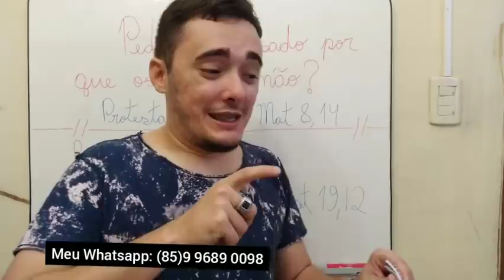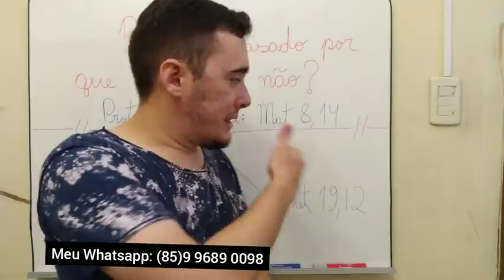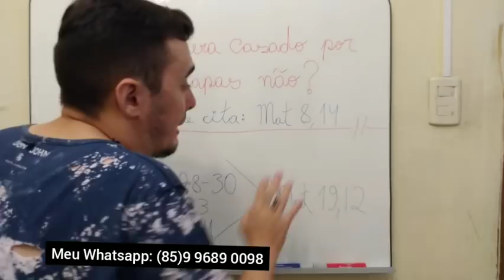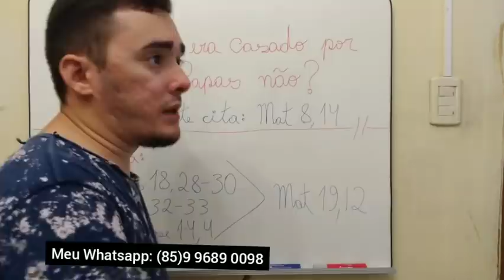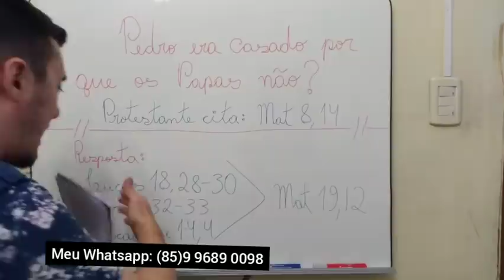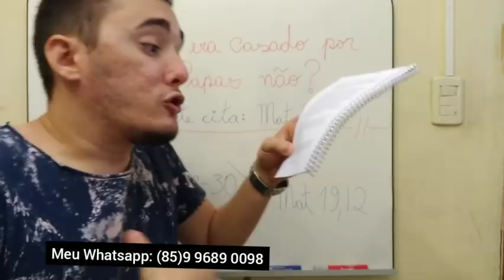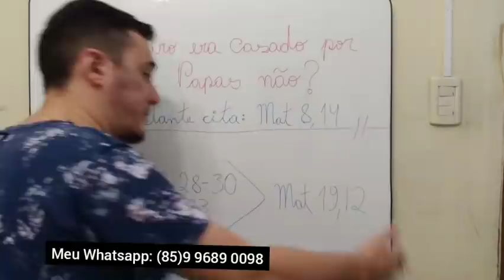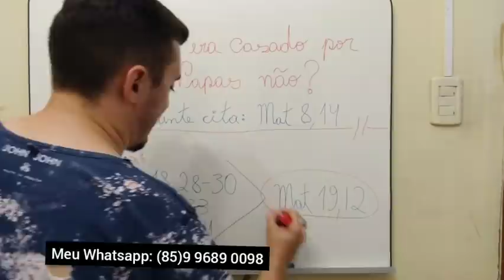CADÊ A ESPOSA DE PEDRO NA BÍBLIA? RESPOSTA AS DISTORÇÕES PROTESTANTES